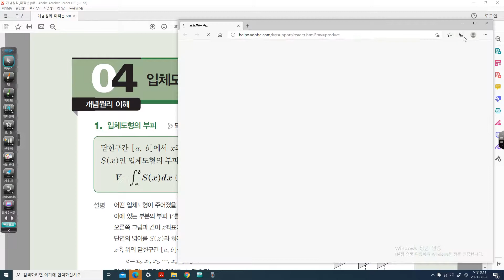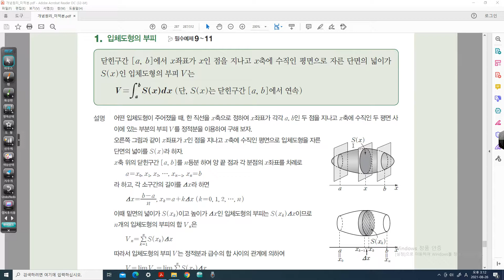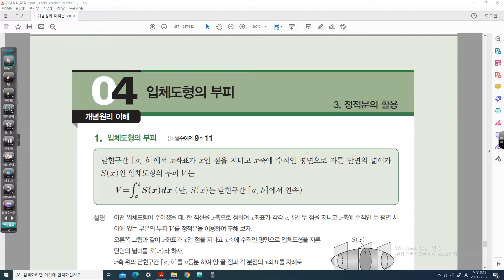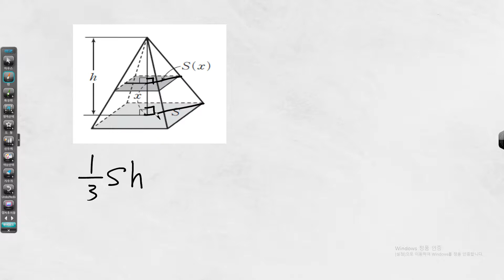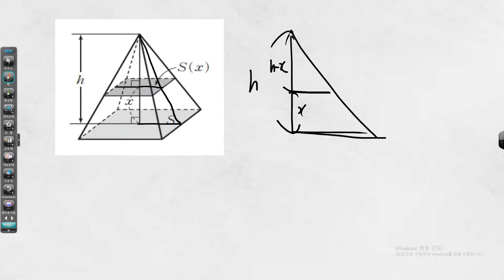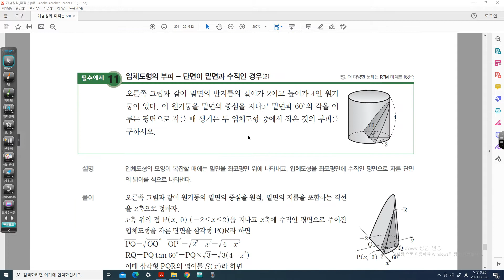미적분_정적분의활용(4)_입체도형의부피